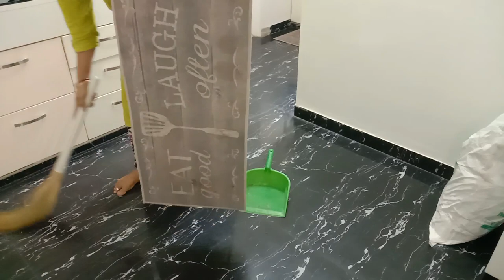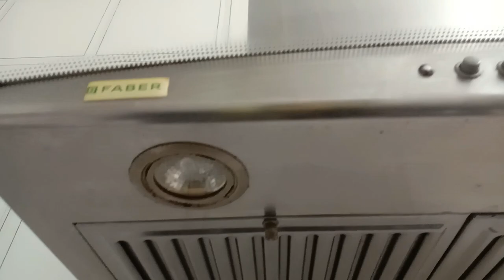Kitchen Monthly Cleaning-Morning to Afternoon Vlog-Cleaning tips-chimney &hob cleaning-Vlog in Tamil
TO ORDER SAREES WHATSAPP NOW:)
freshtamil boutique is selling the BEST SAREES at BEST PRICE
Products I Love link:
Plastic folding vertical organizer Rack
stainless steel spice container organizer
kitchen reusable and washable tissue wipes
Bamboo chopping board aluminium handle
Bamboo wooden copping & serving board with handle
Essential oil pack of 5
Essential Oil pack of 9
Prestige svachh Deluxe Alpha 3L stainless steel cooker:
Prestige svachh pressure cooker 3L
Premier stainless steel 5L cooker:
prestige Platina SS kadai with lid 240mm:
Bergner Cast Iron kadai with glass lid 23cm:
Prestige sauce pan 160mm:
Gala Spin Mop:
Microfiber Mop Head:
soap dispenser for dishwasher liquid:
chair cover: https:
waterproof wallpaper PVC wall stickers:
corner kitchen sink:
handpainted warli design
glass jar 1200ml stock out(similar item)
Treo by milton cube storage jar 800ml
serving tray (Brown)
kitchen anti slip mat
kitchen drawershelf mat liner sheets
500 ml oil dispenser& spice jar set
ceramic storage jar(outof stock)
similar one
spoon, knife, fork organizer
kitchen wooden handle statula set
15kg storage container
glass spice jars and brush jar
refrigerator storage container
Dining Table Runner with mats
white bathroom cabinet with mirror
kitchen set for kids girls
(water tap, light and sound)
similar one
chumbak ceramic storage jar
outof stock
storage 15kg plastic container-Blue
(pack of 2)
plastic container - 5.7 liters
3 pieces blue
plastic storage container
set of 6, 2.4liters (height dal storage)
fridge storage box with removable drain plate and lid
(2 piece, 1500ml)
blue with yellow ceramic jar set

Vanakkam,
Hi everyone,